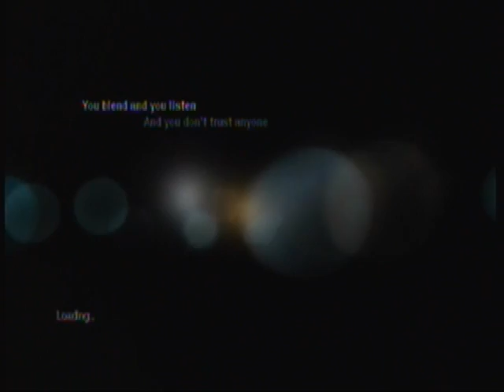NFS Undercover Cop and Robbers Online Me and Cory Match #4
( No Commentary)
NFS Undercover Cop and Robbers - Wes and Cory
final score - Wes and Cory 1100, other guys 150.  WIN